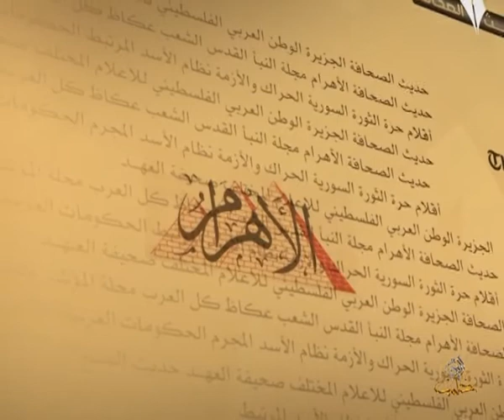حديث الصحافة 30 6 2014